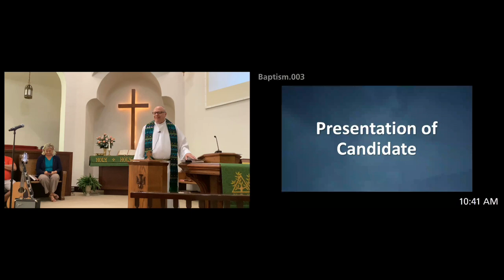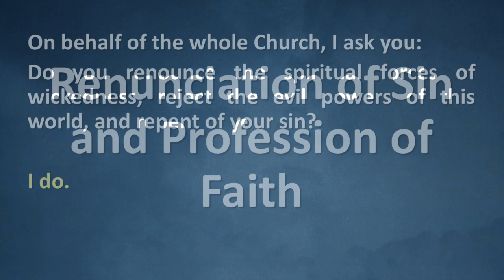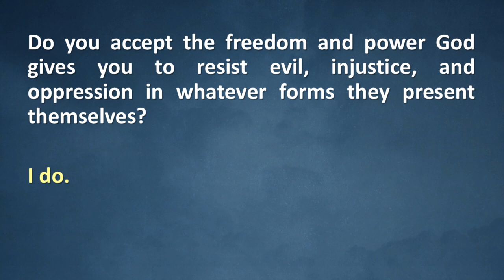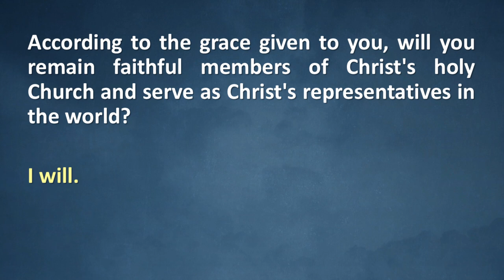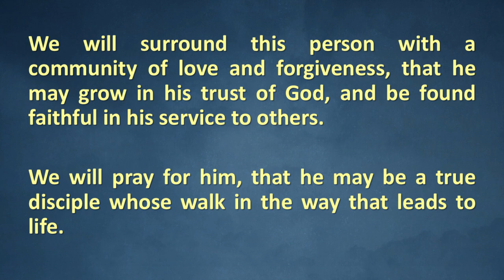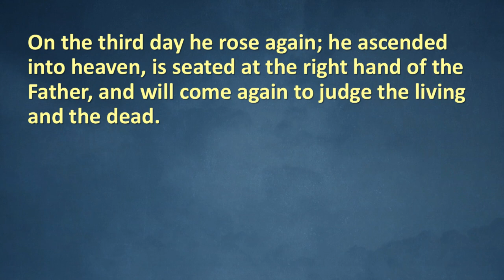Sacrament of Baptism